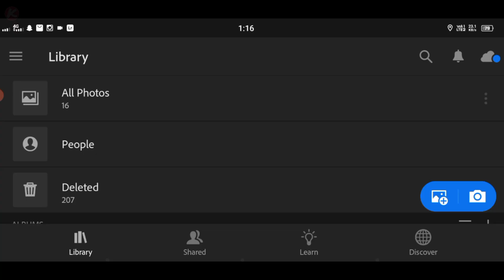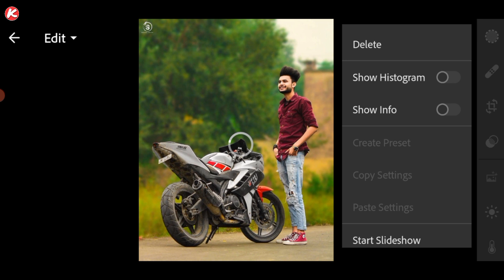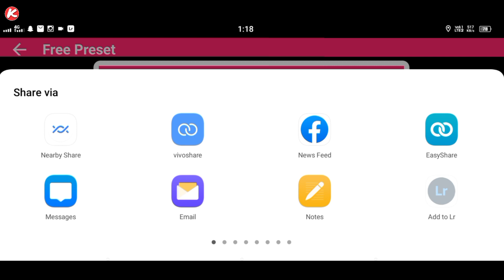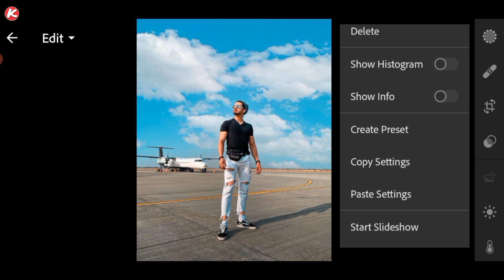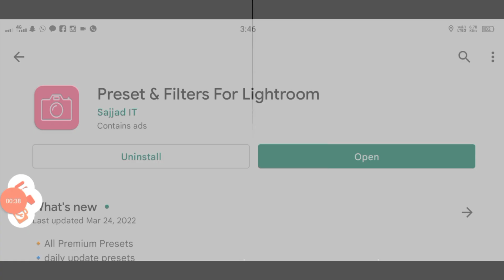Lightroom Unlimited Free Presets Download | Lightroom Presets Kaise Download Kare | New Top Presets😲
Hi Guys...!
         In this video, I will show you lightroom unlimited presets. how to edit your photo in lightroom mobile.

                         || 𝗞𝗶𝗹𝗹𝗲𝗿 𝗲𝗱𝗶𝘁𝗶𝗻𝗴 ||

                   ⬇️ Your Queries ⬇️

➡️ Top Presets
➡️ Unlimited Presets
➡️ Lightroom Presets
➡️ Lightroom Top Preset
➡️ Lightroom Presets Kaise Download Kare
➡️ Lightroom Mobile Unlimited Presets
➡️ Lightroom Presets Kaise Use Kare
➡️ Lightroom Mobile Presets Dng
➡️ Unlimited Free Lightroom Presets

➡️ ∆Boya M1 Mic: